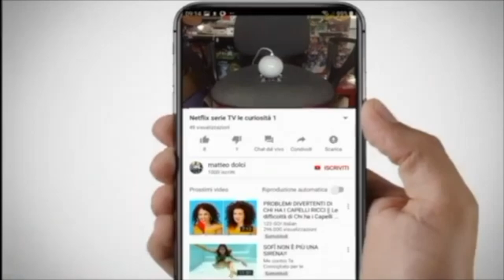Gameplay Pokemo Mistery Dungeon squadra rossa switch (Game Boy advance)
un grande ritorno su nintendo switch online andiamo a vederlo